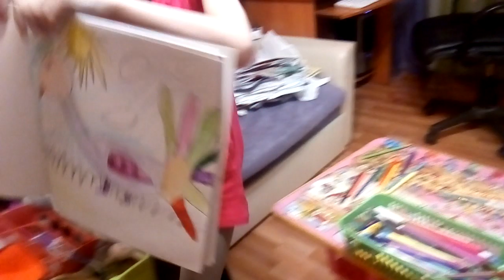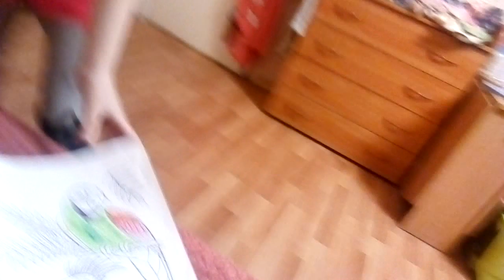Как рисовать павлина (part 2)